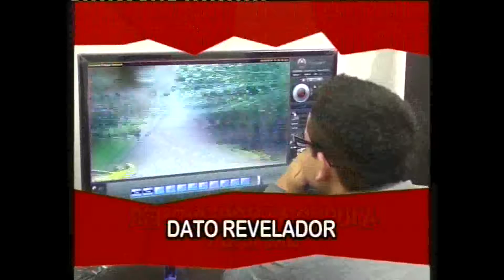Esto sucede en Montecarlo - Emisión 16-05-2016.-